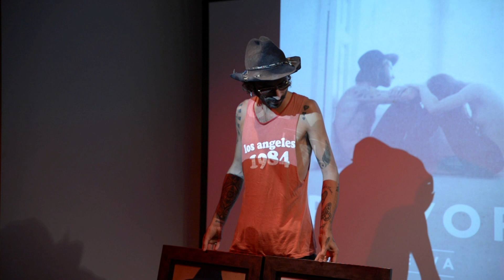Leiva y el final de su gira "Pólvora"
Vuelve a llenar un sitio que ya llenó. Pero ahora lo hace en solitario. El músico Leiva cierra su gira “Pólvora” en Madrid ante 15.000 espectadores. Un broche a un tour con el que ha sumado casi un centenar de conciertos y que le ha llevado por más de 70 ciudades.

Secretario General: Alberto García Ferrer. Dirección: Isabel Alonso. Editor de contenidos: Pedro Sánchez.  Realización: Jorge Morales. Producción Red NCI: Stephanie Moreno. Producción: Rogelio Chacón. Realización Exteriores: Gonzalo Hernández. Presentadora: Greta Aira
Redacción: Moisés Cabrera, Pedro Sánchez, Annabelle Ordoqui, Liana Bravo, Vivian Murcia, Francisca Cárceles, Priscila Lino.

Equipo NCI Noticias: @IsabelAlonso,  @mcabhrera @GretaAira @ghlorenzo @Priscila_Lino  @lianabravo